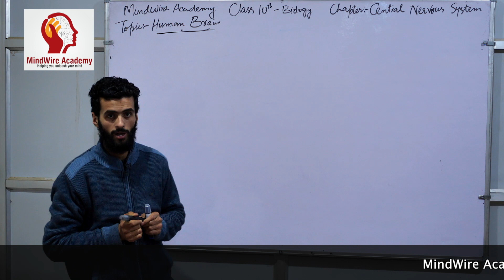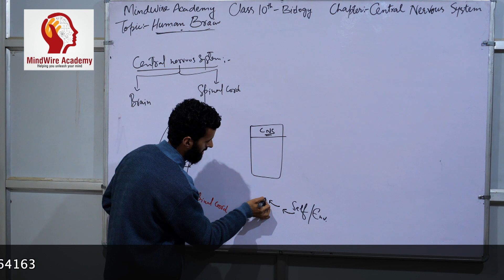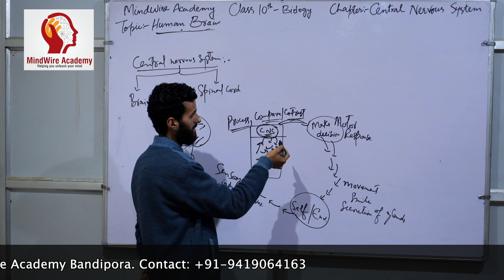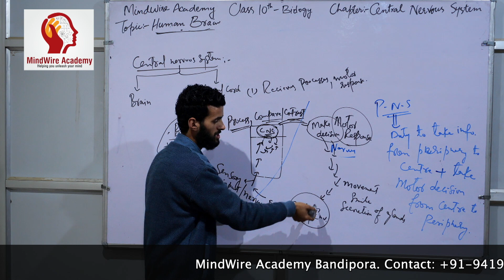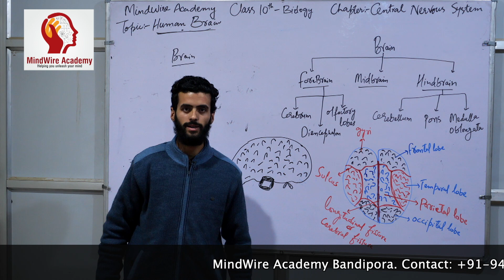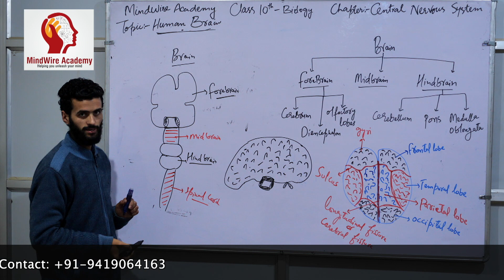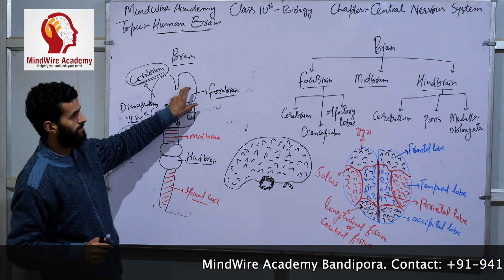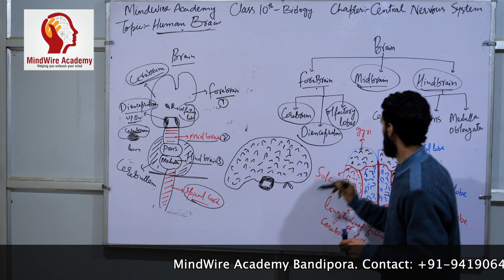Biology, Class 10th: Central Nervous System- Human Brain, Part - 01: MindWire Academy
Mindwire Academy Bandipora
Biology
Class 10th
Central Nervous System
Human Brain